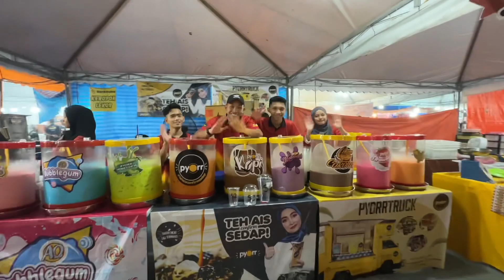SOAS Mosque & His Majesty’s Birthday Night Market | Brunei - Day 83, Part 2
Day 83, Part 2 - 16 July 2023
Mali picks us up and we head to the night market which only comes once a year to celebrate his Majesty's birthday celebrations. We look for parking and eventually find a space outside the SOAS mosque - Sultan Omar Ali Saifuddien
Mali shows us around and we get to taste the local delights and Mali’s families very popular chicken recipe - we can see why!!